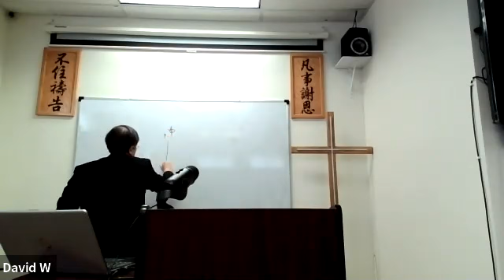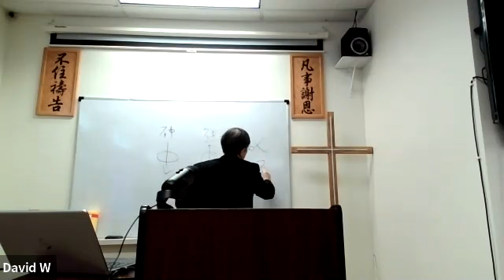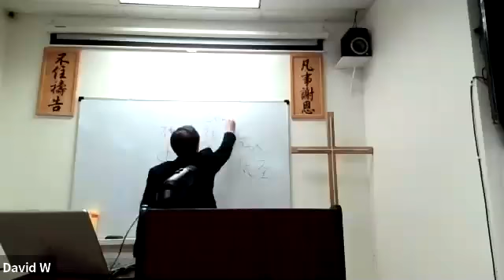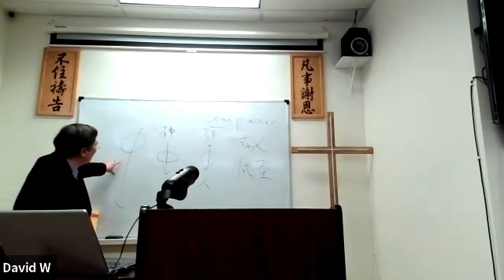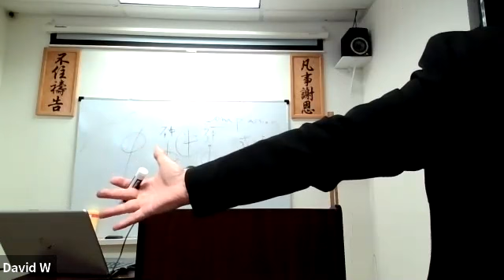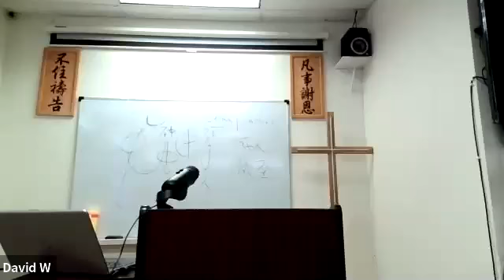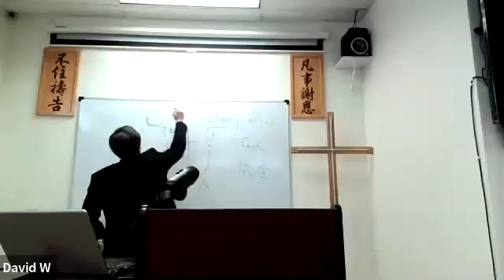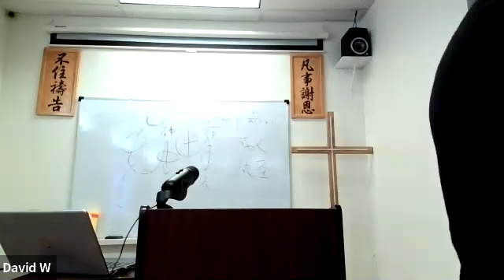系统神学II 6